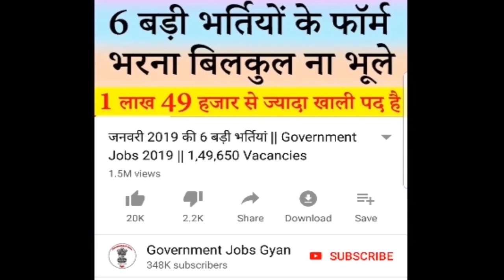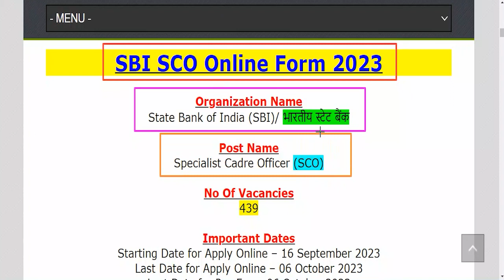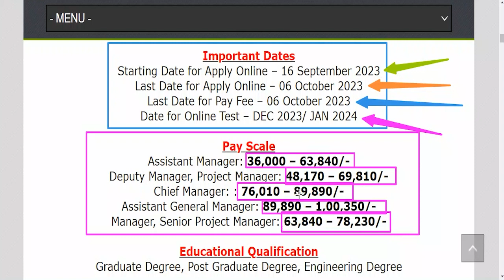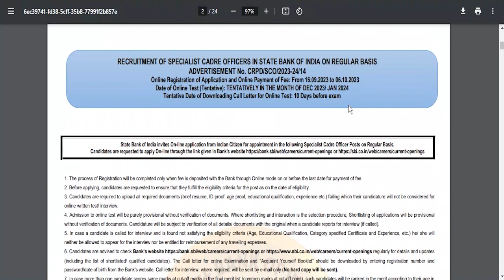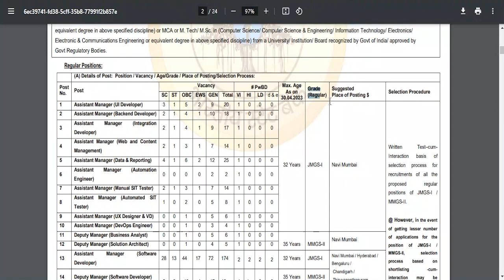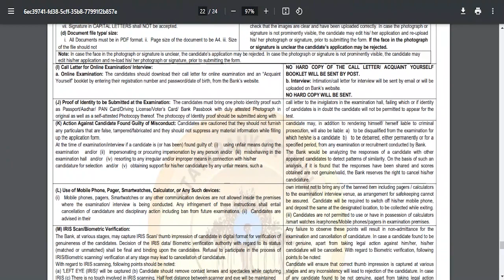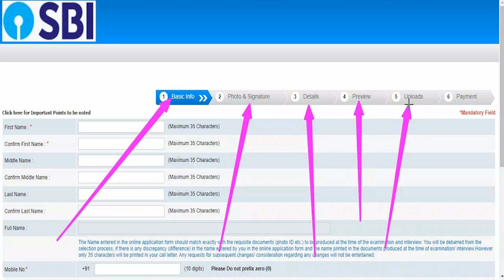SBI SCO Recruitment 2023 Notification Pdf Apply Online Form Link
State Bank of India (SBI)/ भारतीय स्टेट बैंक has been released a jobs notification for 439 Vacancies for the Post of Specialist Cadre Officer (SCO). Candidates may fill Online Application Form for SBI SCO Recruitment through official website of State Bank of India that is ssc.nic.in before closing date that is 06 October 2023.
For more info regarding SBI SCO New Bharti 2023 such as vacancies, eligibility, dates & other please visit given below link……...

sbi sco recruitment 2023 notification pdf
sbi sco recruitment 2023 apply online
sbi sco recruitment 2023 notification
sbi recruitment 2023 notification pdf
sbi recruitment 2023 for freshers
sbi sco recruitment 2023

If you have queries and suggestion related to SBI SCO New Vacancy Online Application Form you can comment in the given below comment box.